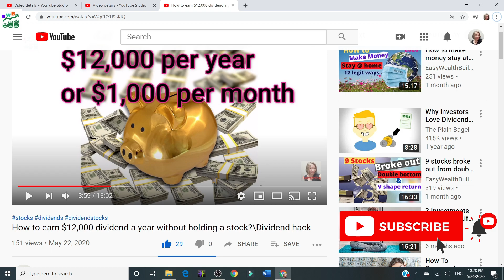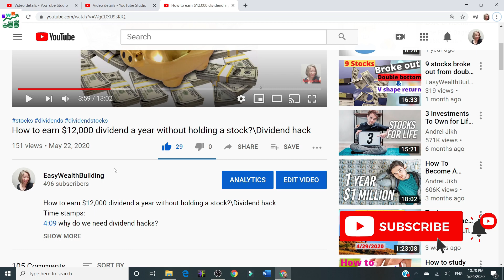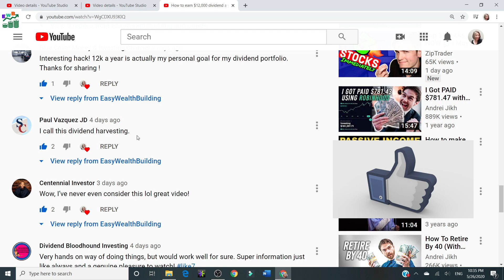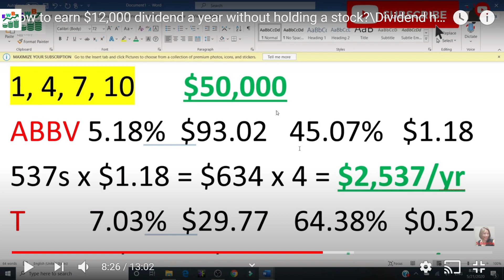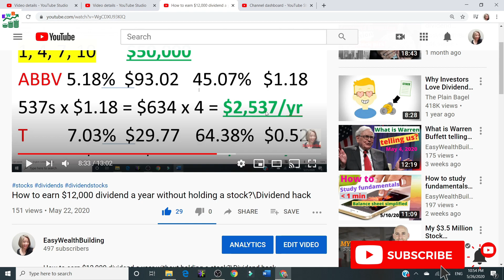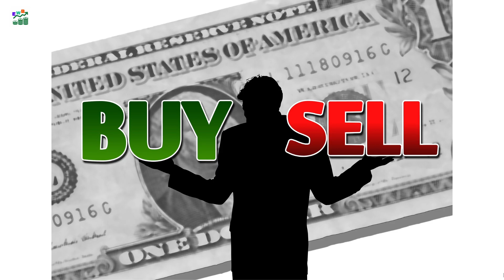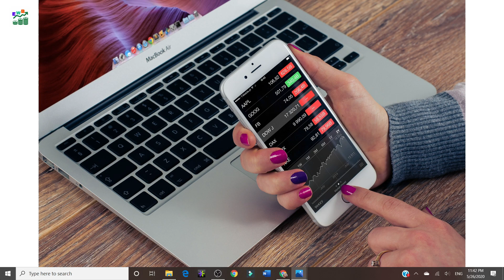How to earn $12,000 dividends without holding a stock? Part II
In this video, I will answer some questions or comments that I have received since I published the original video "how to earn $12,000 dividends without holding any stocks, dividend hack." You are the reason that I am here.  :)

We just experience a big stock market crash.  A lot of people lost huge value in their stock portfolio.  Dividend investors also experiencing company dividend cuts, suspensions combine with the stock value paper loss.  In this investing environment, how to earn dividends without worrying losing your principle money?  In this video, you will learn dividend hacks.  You can still make large dividend earnings without the need of holding any stocks.  Therefore, you can be rest assured even the stock market could be tanking or crash again.

My own stimulus plan for those in need during 2020 pandemic:
To win one of the two $10 Amazon gift cards at the end of each month, email me your screen shots of "like, comment, subscribe and hit the notification bell" to my videos and channel.